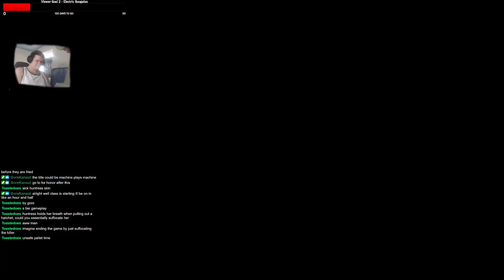Apollyon is fun.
STAY HERE. FACE ME. STAY HERE. ENOUGH.